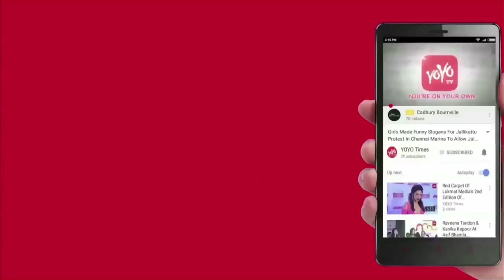Biggboss2:Episode 14 Highlights..!! | Telugu Bigg Boss | Deepthi Sunaina | Kaushal | YOYO Times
Bigg Boss is turning out to be interesting after yesterday's episode. As usual, Nani gave a grand entry into the show as a host. Amit is very happy for taking up the responsibility of a captain. Immediately after taking up this new role, he has framed some friendly rules in the house which everyone liked. On the other side, Kaushal is still unhappy with Kireeti's attitude and Kireeti realized that it is good for him if he does not involve in other's works Nani made Samrat realize the outcome of his captaincy. Nani raised the point about the formation of the group in the Bigg Boss house. Nani also made everyone in the house realize that Deepthi Sunaina is not a small girl and is talking about everyone in the back. This has affected Deepthi a lot and fortunately, she is in the protected zone. Kaushal was given a chance to give his reasons for his acts and deeds. Kireeti was also given a strong warning to be cautious.

Kaushal, Nuthan Naidu, and Ganesh are still in the unprotected zone. We have to wait and see for the further elimination.